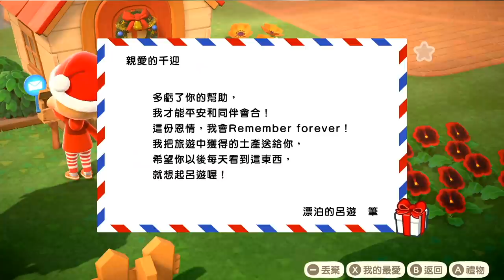從島民送的回禮來看他們的品味!! RE: 從零開始的異島生活【動物森友會】